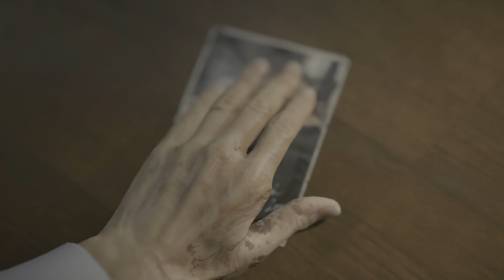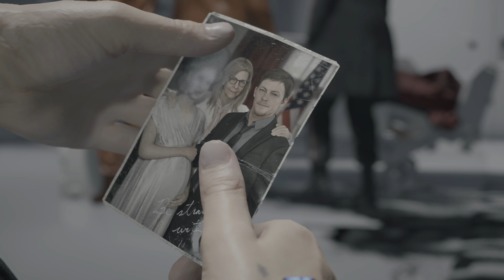Death Stranding part 2 Walkthrough Episode 1: Bridget PS4 Pro 4k (1 of 7 )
Death Stranding Gameplay Walkthrough Episode 1: Bridget  order no.2 morphine delivery: isolation ward
Death Stranding is an upcoming action game developed by Kojima Productions. It is the first game from director Hideo Kojima and Kojima Productions after their disbandment from Konami in 2015
Engine: Decima
Genre: Action-adventure game
Composer(s): Ludvig Forssell
Developer: Kojima Productions
Platforms: PlayStation 4, Microsoft Windows